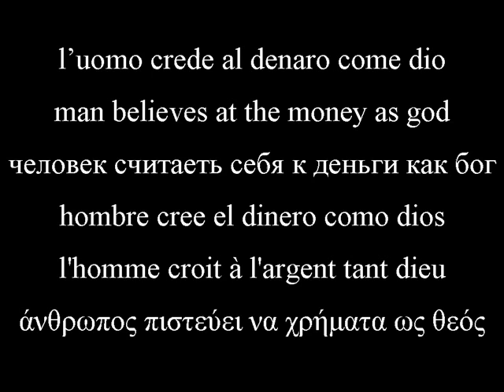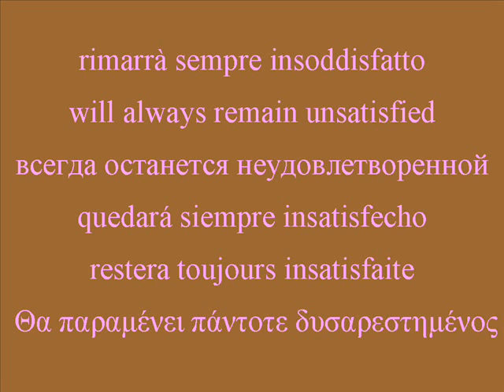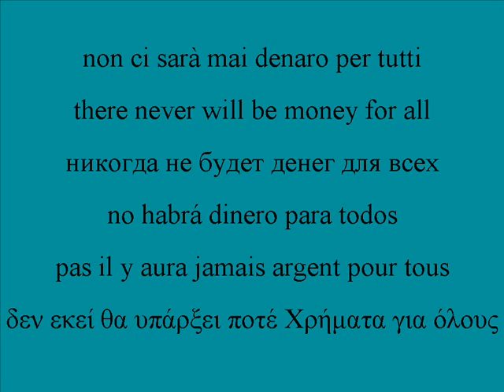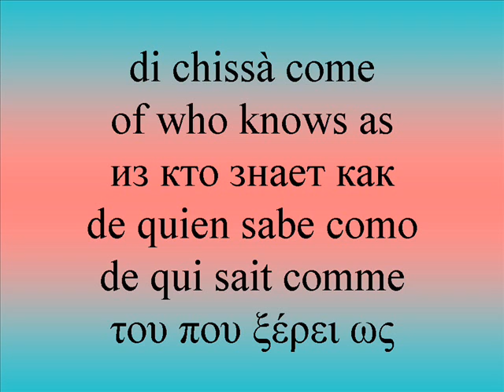Religions God with us